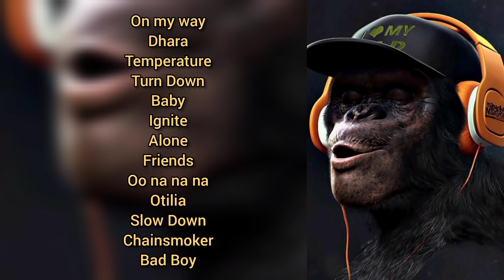best motivational workout songs 2021 top gym song | viral song | hit jukebox 2021